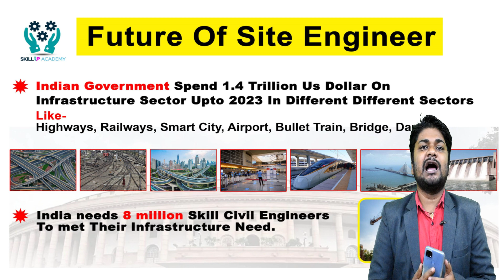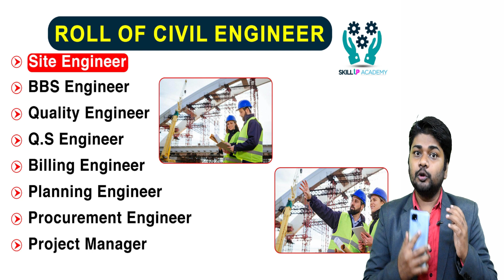Learn Civil Site Engineering || Billing | Estimation | BBS | Planning | Procurement | QA | QC